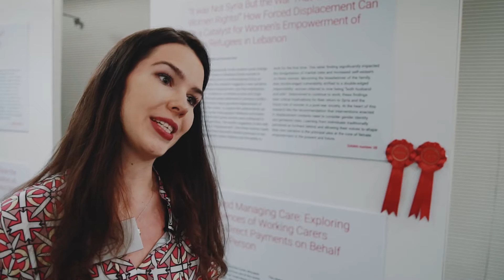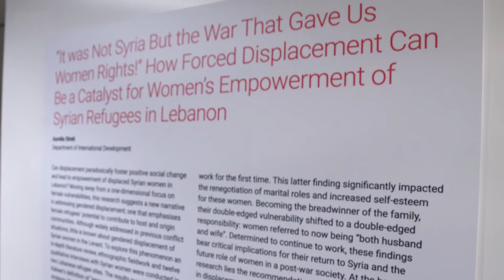LSE Festival research competition 2018 - Research Abstract and LSE LIFE Prize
An interview with Aurelia Strait, with the winning research abstract "’It Was Not Syria But The War That Gave Us Women Rights!’ How Forced Displacement Can Be A Catalyst for Women's Empowerment of Syrian Refugees in Lebanon”